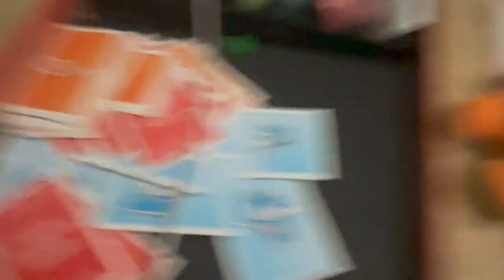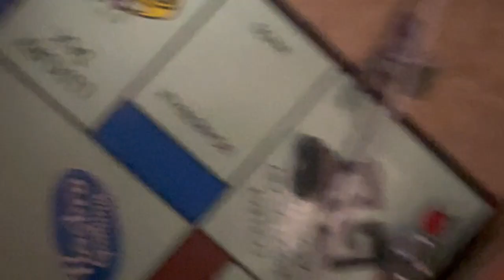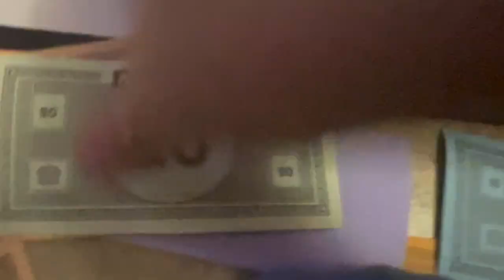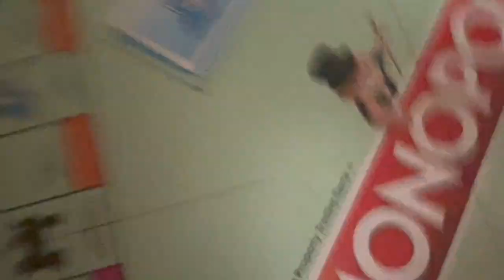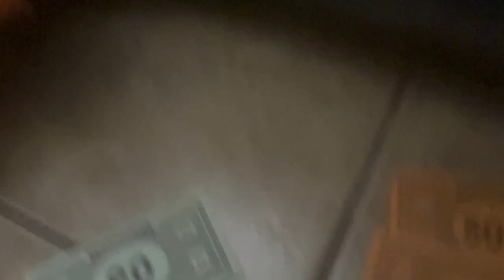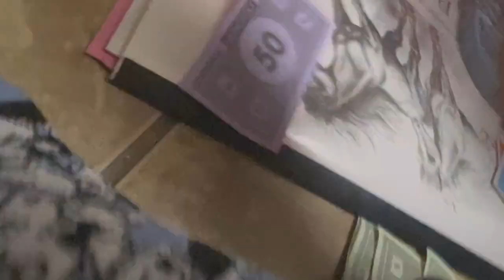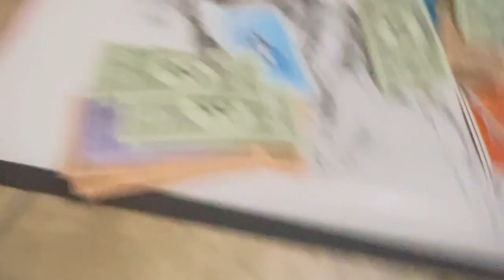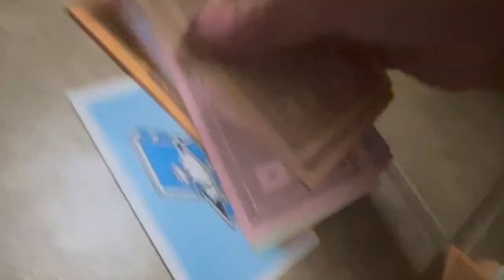Adventure plays monopoly